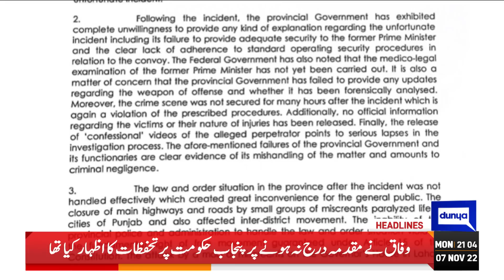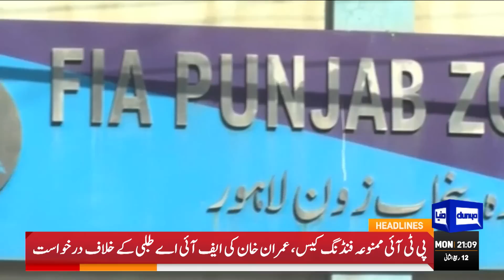Sadiq Sanjrani's Resignation? | Dunya News Headlines 9 PM | 7 Nov 2022